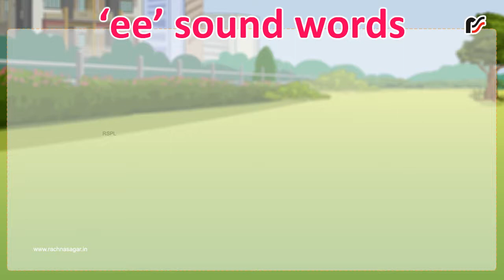‘ee’ sound words – V2